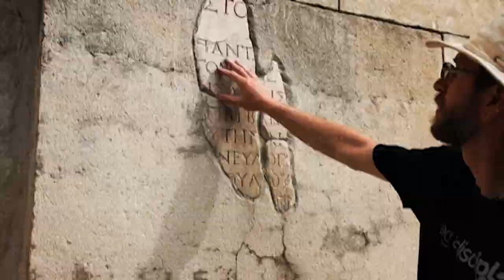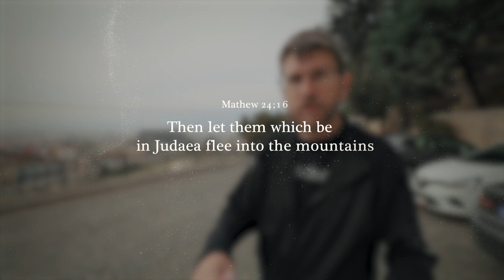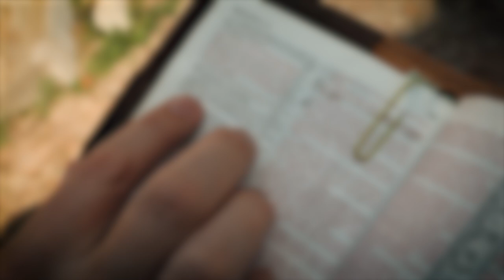How Did Christianity Start | Exploring Antioch of Syria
Come as we step into the ancient city of Antioch, a birthplace of faith and defiance, where the early church began to shape the world as we know it. Here, in the heart of Syria, we find St. Peter’s Church, a sanctuary etched into the rock—a silent witness to whispered prayers, heated debates, and the courage of the apostles.

Antioch was no ordinary gathering place; it was here that the followers of Jesus would first be called "Christians," and it was here they wrestled with a bold, daunting mission from Christ himself: to carry the Gospel beyond familiar borders and ignite faith in the hearts of Gentiles. As we walk through the echoes of this ancient sanctuary, we’ll uncover the struggles, the faith, and the fervor that set a fire of belief across the known world—a movement that would transcend cultures, empires, and centuries. Join us in this story of vision and resolve, as we uncover the timeless impact of Antioch’s early believers.

▬▬▬▬ Video Chapters ▬▬▬▬
0:00 Arived in Antioch of Syria!
0:16 Where are we??
0:23 St Peter's Church
2:04 Peter and Paul
2:56 Early Christian Graves
3:26 The City and Acropolis
4:00 The Early Church